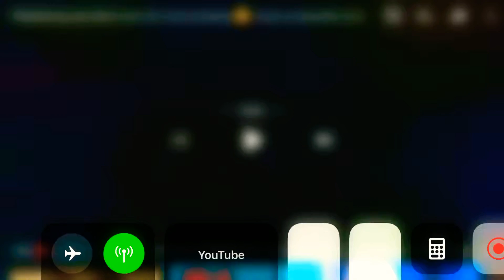Pbskidsorg was that the